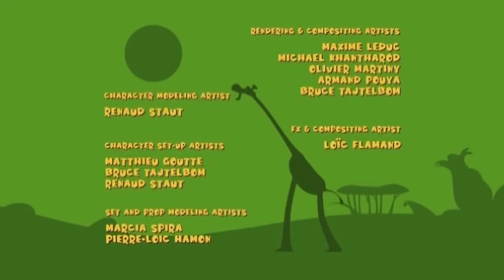Gazoon Çizgi Filmi 7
Zürafa, zebra, yılan, fil ve deve kuşunun bulunduğu bu eğlenceli ve komik çizgi filmi sizler için derledik. Gazoon sizlerle. Keyifli izlemeler :)